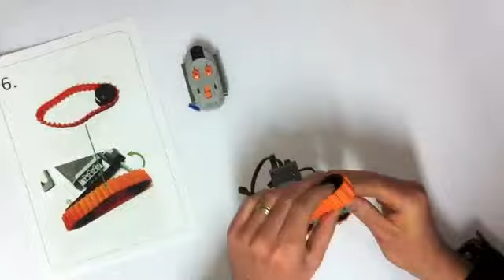Rover Mk I Construction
Time lapsed construction of Rover Mk I